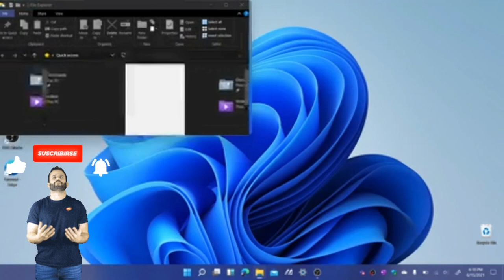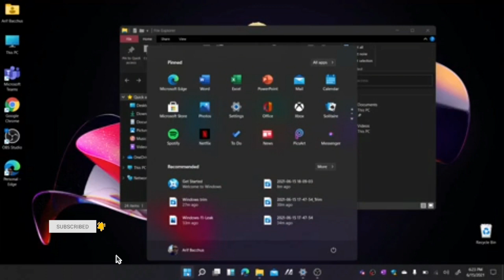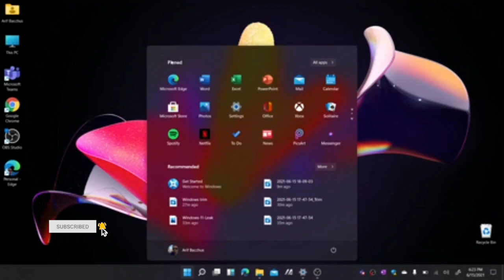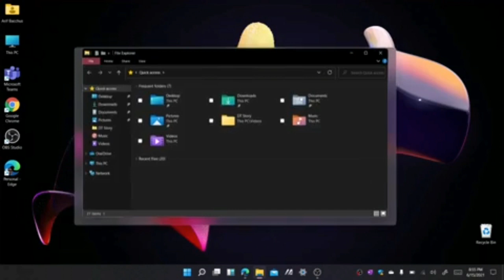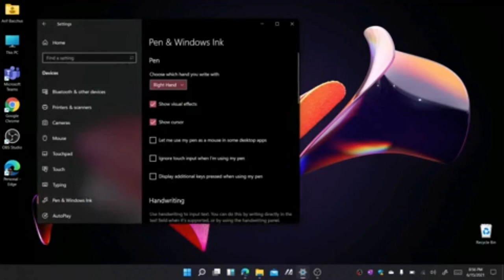FEATURES IN WINDOWS 11 OS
This video describes the Features in windows 11 Operating System.